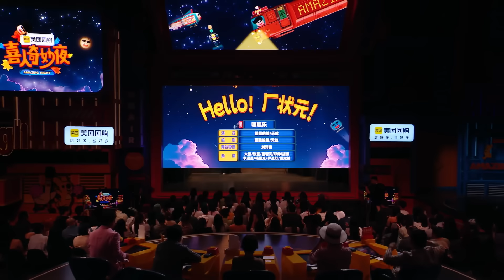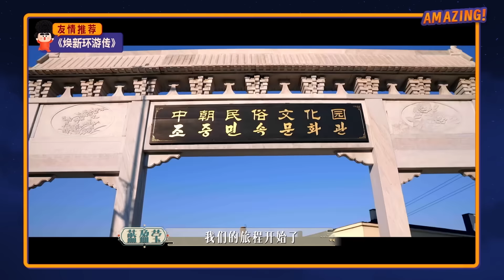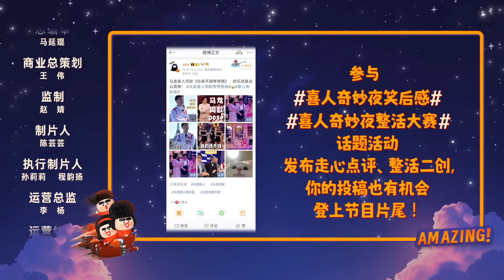三喜最新爆笑！高考状元只考了180分？庆功宴极致社死，已经可以换个星球生活了🤣 | 喜人奇妙夜 | 一年一度喜剧大赛 | 综艺show